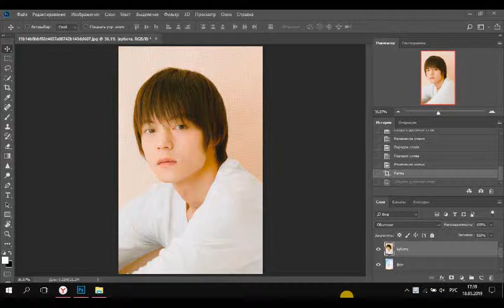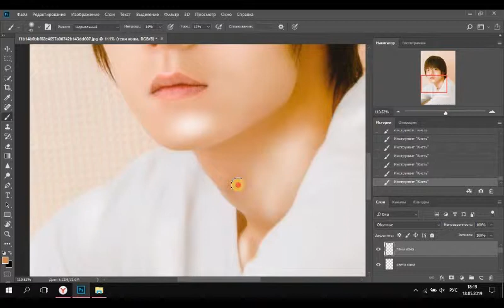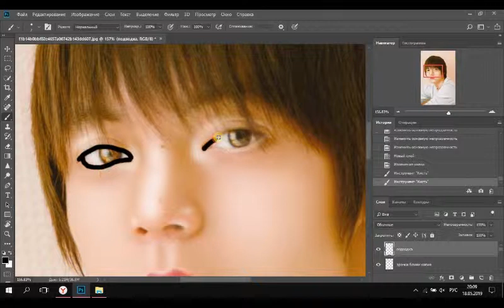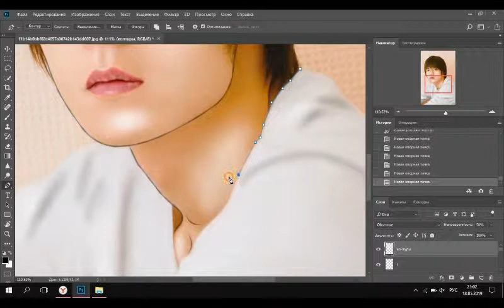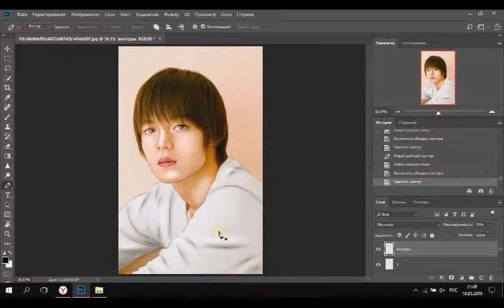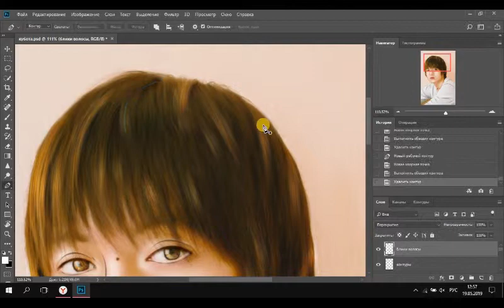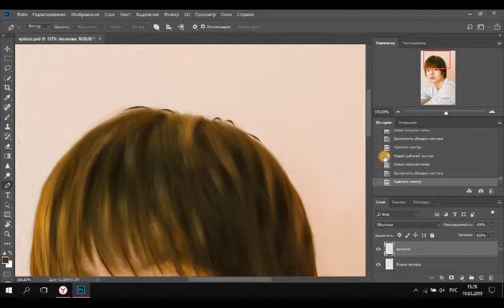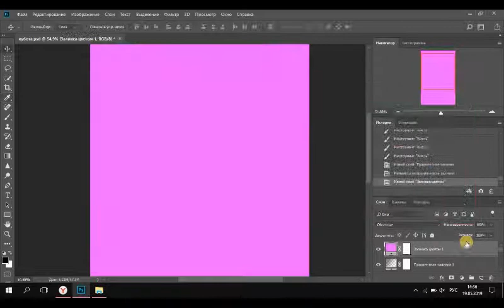Дрим Арт по фото Масатака Кубота | Dream Art on photo Masataka Kubota